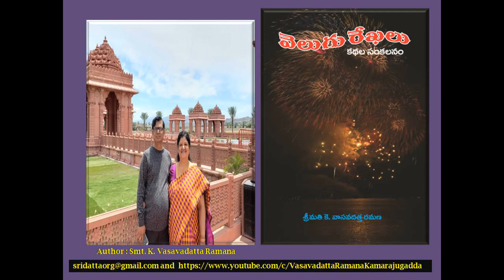V29|1of14|చాచిన చేతులు|తెలుగు కధ|Vasavadatta Ramana Kamarajugadda|Velugu Rekhalu Telugu Audio Book